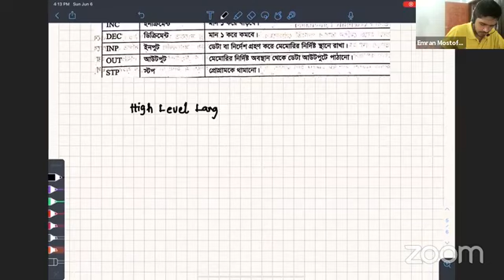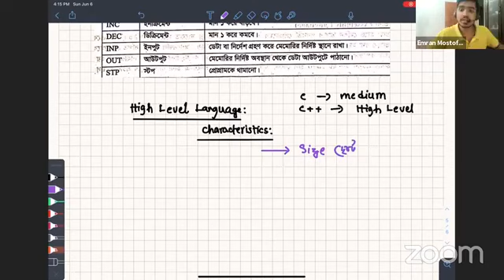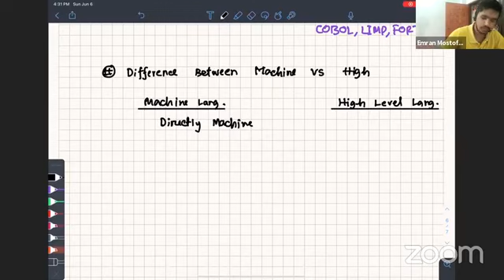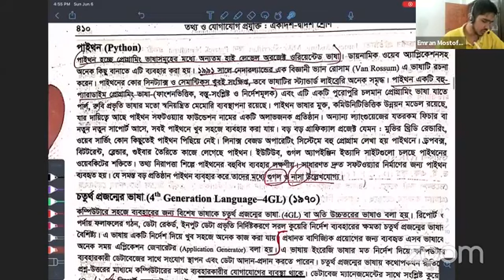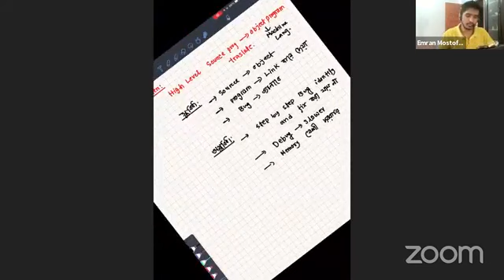ict chptr 5 cls 3